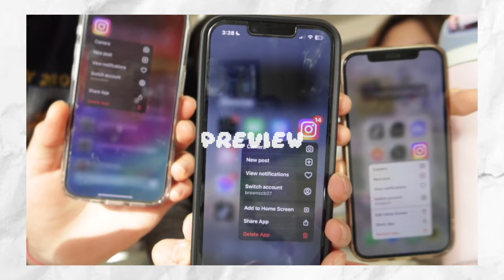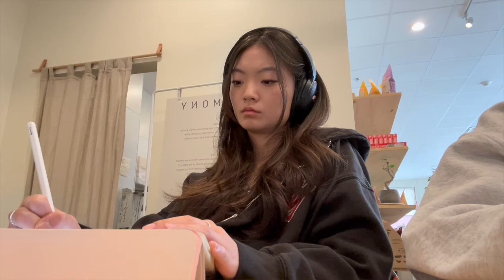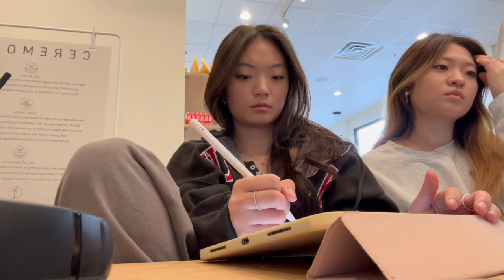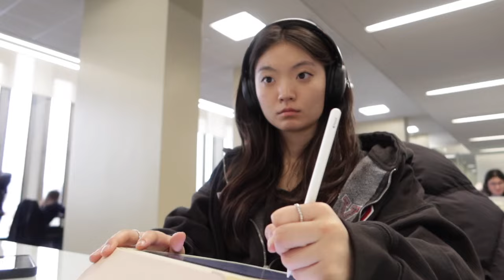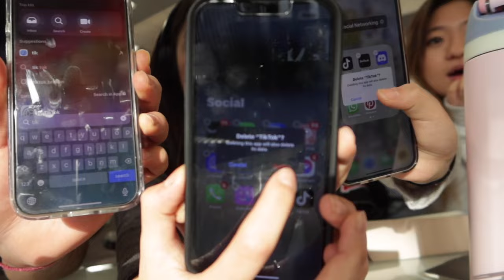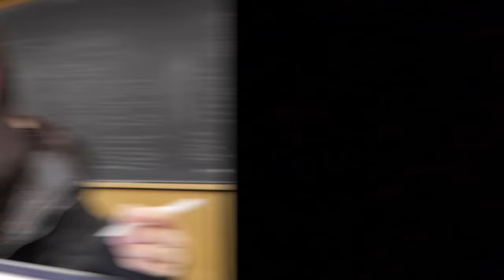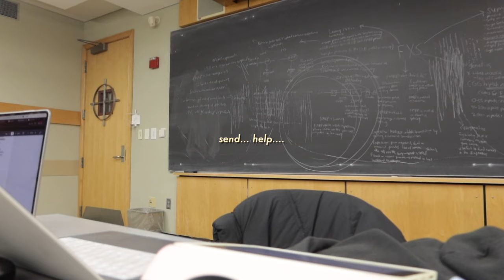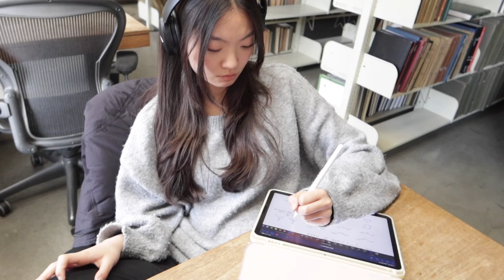the ultimate study vlog at brown university | exam season, first year, pre med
THANK YOU GUYS SOSO MUCH FOR 10K!

⋆˙⟡♡ faq
name: irene
age: 19
birthday: jan 10, 2005
ethnicity: korean
location: socal, providence
camera: canon g7x mark iii, iphone 14
editing: final cut pro